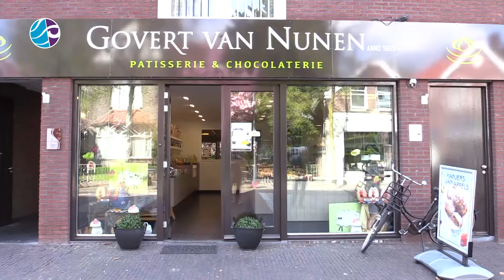Christian For Men | De Ondernemerstafel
In deze video:
In deze allereerste uitzending van 'De Ondernemerstafel' gaan Julius en Lot op bezoek bij Christian en Marco, twee ondernemers uit Goirle. Hoe zijn zij begonnen en wat zijn hun ambities?